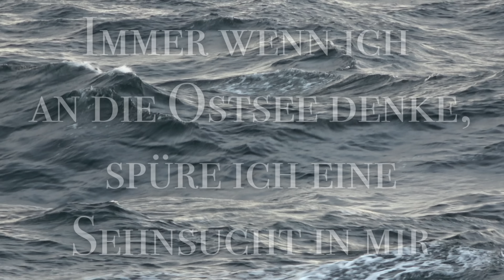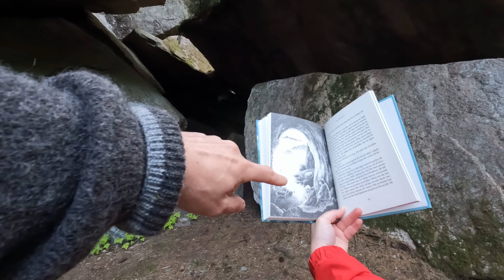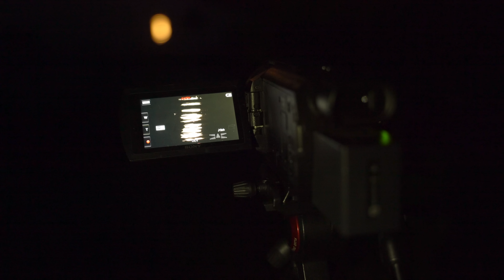Romantisches Småland • Schweden Roadtrip Part 1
Willkommen zu meinem neuen Road-trip durch Skandinavien. Es beginnt in Südschweden (Småland), wo auch Astrid Lindgren geboren wurde. Mehr dazu im Video.

Meine Videoausrüstung:

• Gopro Selfiestick*